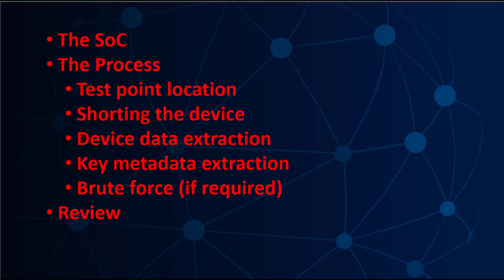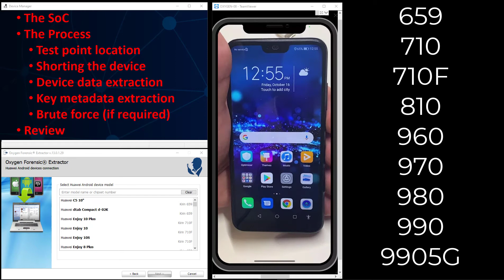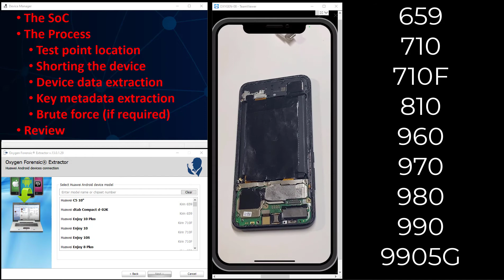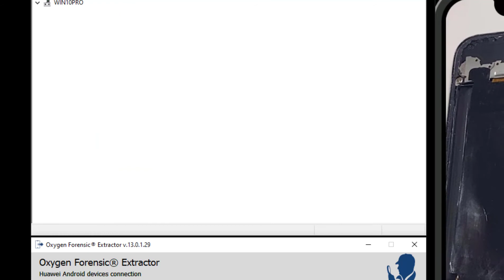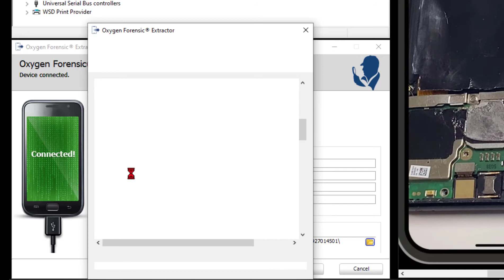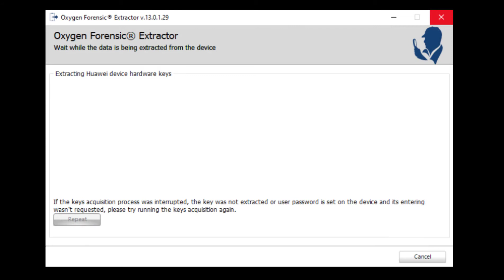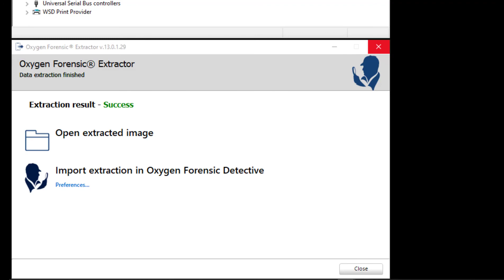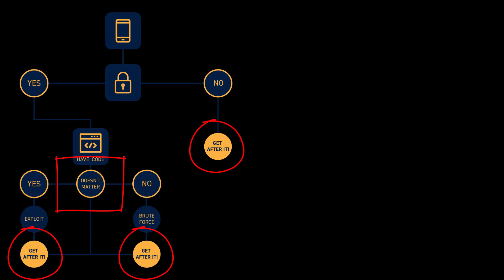Huawei Device Extraction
Oxygen Forensics exclusive Huawei Android Dump method allows extraction
and decryption of Huawei devices based on 710, 710F, 810, 659, 960, 970,
980, 990, 990 5G Kirin chipsets and running Android OS 9 and 10.